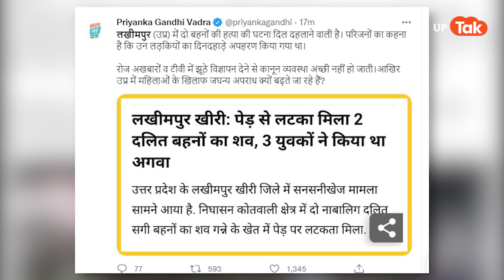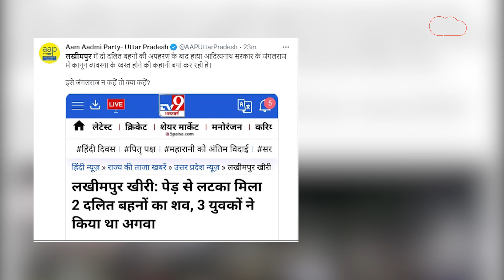Lakhimpur news:लखीमपुर के इस कांड में बुरी तरह से घिर गई योगी सरकार!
हंगामा मचा हुआ है लखीमपुर खीरी के उसे निघासन थाना क्षेत्र में जहां कुछ समय पहले किसाम की मौत को लेकर योगी सरकार घिर गई थी. अब मामला है दो दलित लड़कियों की मौत का. दरअसल, आरोप ये है कि दो लड़कियों को तीन युवक घर के सामने से अगवा कर ले गए. और कुछ देर बाद उनका शव खेत में पेड़ से लटका हुआ मिला और परिवार वाले सड़क पर उतर आए. 14 सितंबर की देर रात इस घटना को पूरा विपक्ष सक्रिय हो गया और योगी सरकार पर फायर हो गया.